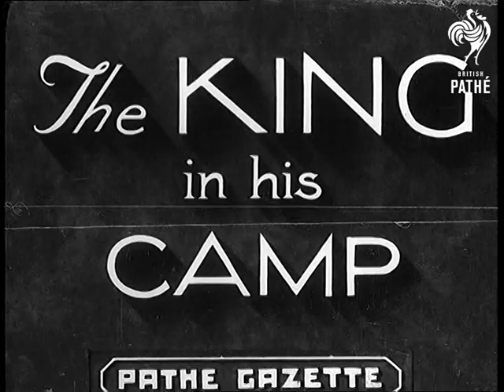The King In His Boys Camp (1937)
Full title reads: "THE KING IN HIS CAMP".

Southwold, Suffolk.

King George VI arriving to boys camp at Southwold in his car. King leaving the car surrounded by several men and large crowd of boys. Various shots of the King moving around the camp surrounded by boys. King sits on a chair, some boys take photographs. Close up shot of the King. Long line of the boys singing, King sitting with the boys. Several shots of the boys singing and King seated among them.
 FILM ID:929.31